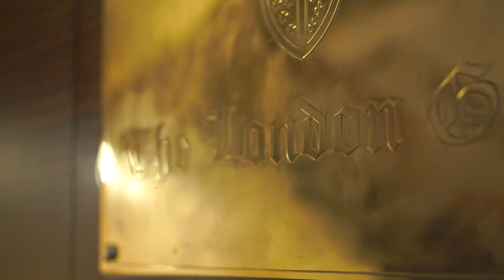Kaleidoscope Life in 60 with Michelin star chef Dominique Schrotter 1st June 2023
La Riva's Michelin Star Chef Dominique Schrotter is a master composer - in the kitchen. His masterpieces are on Kaleidoscope Life in 60